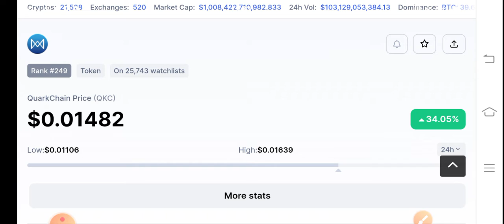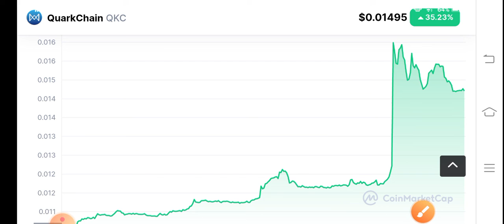Quark Chain Alert! Holders! QKC Price Prediction! QKC Coin News Today